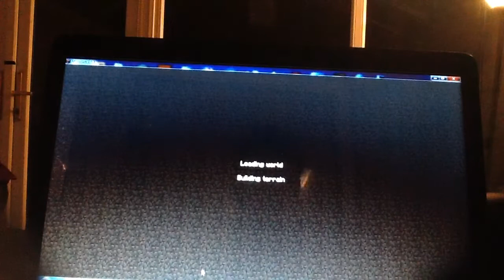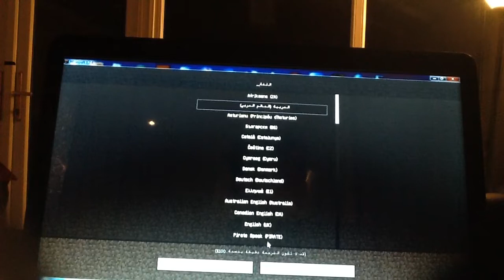Le first video-CSF